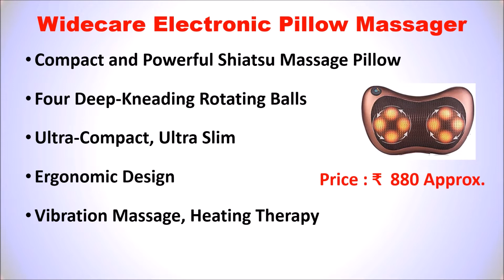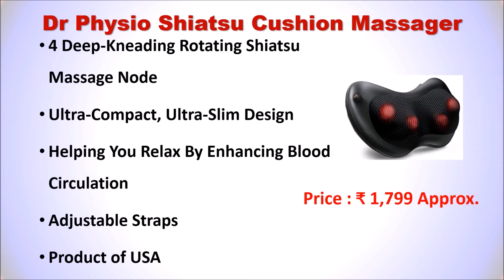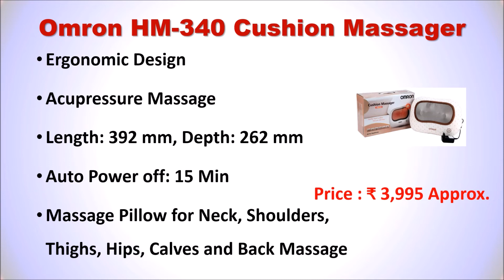Top 7 Best Cushion Massager in India 2020 | Cushion Full Body Massager | Pillow Massager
Top 7 Best Cushion Massager in India

List of Top 7 Best Cushion Massager in India

1. Dr Physio (USA) 3D Cushion Massager

2. Omron HM-340 Cushion Massager

3. Dr Physio Shiatsu Cushion Massager

4. Vivir Cushion Full Body Massager

5. TALLIN Electronic Pillow

6. Gtc Electronic Pillow

7. Widecare Electronic Pillow Massager

Massager available in India :

Searching for a Best Cushion Massager otr Best Electric Massage Pillow then here is the Top 7 Best Cushion Massager.
Are Massage Cushions good for you
Best Massage Pillow
Electric Massage Pillow